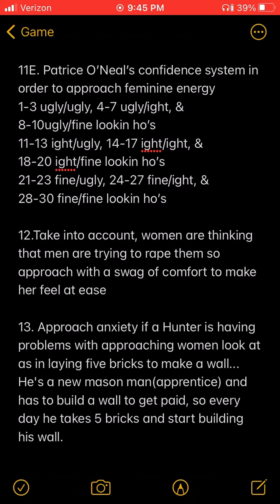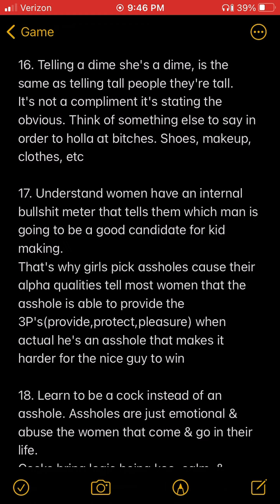BP:”That’s another thing about us, we are providers”-Patrice O’Neal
Patrice O’Neal explains its tough to be hard on the girl a man loves & asked Jerry the square pimp if his polyamorous relationship has the same issues as a man  with one girl.

Patrice points out masculine energy wanting more than one Nani even when he has enough, then Jerry tells his story, & Patrice talks about square simps nature to hate on others game since they too scared to try